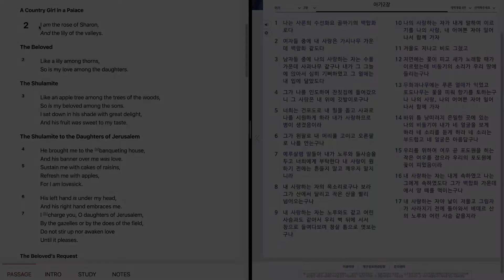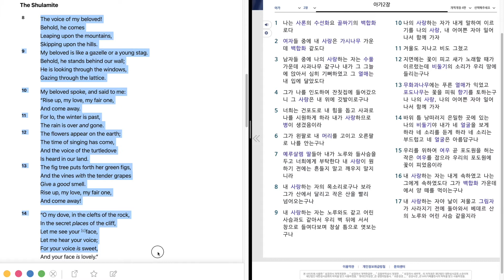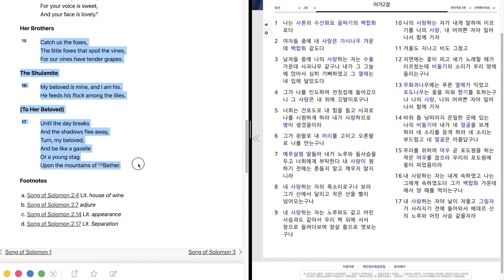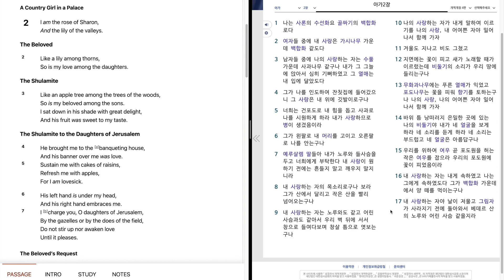661 Song of Solomon 2"The Beloved's Request" 아가 2장"나는 사론의 수선화요 골짜기의 백합화로다.여자들 중에 내 사랑은 가시나무 가운데 백합화"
Bible reading of Song of Solomon 2 in English and Korean.
July, 3rd week, 1st day.
아가 2 장을 영어와 한글로 성경읽기.
7월, 3 째 주, 1 째 날.